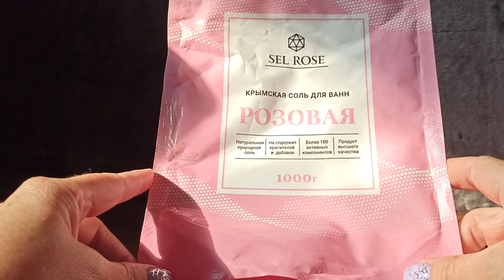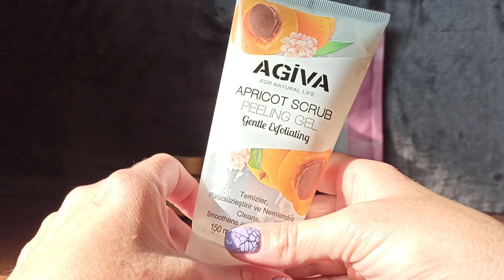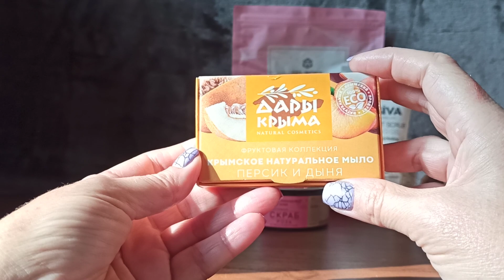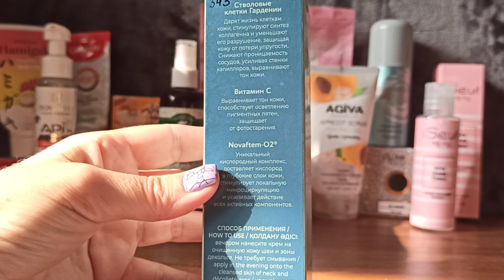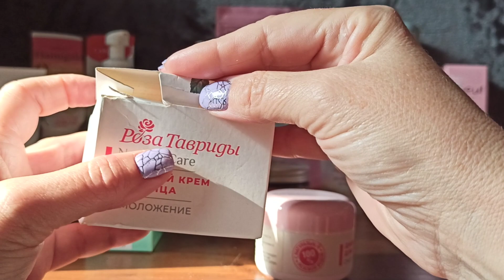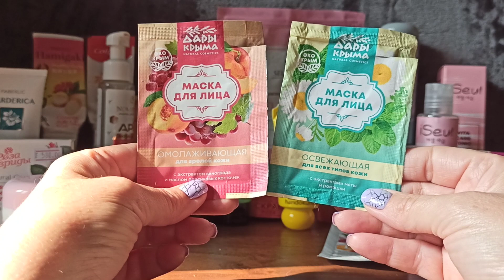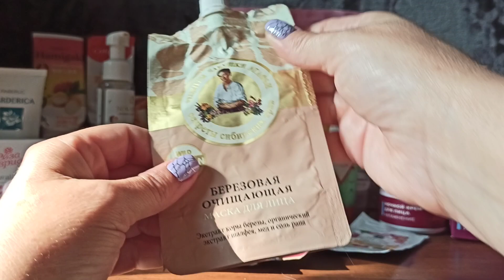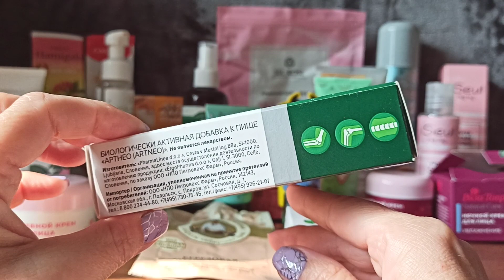Пустые баночки за август 2023.